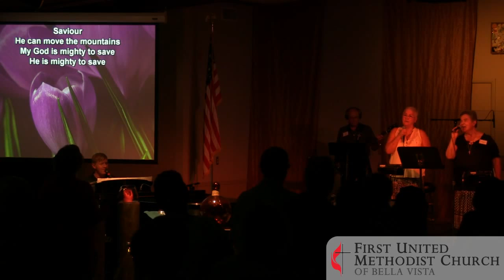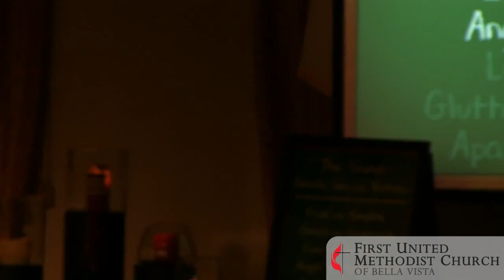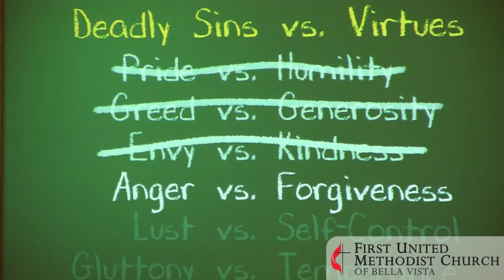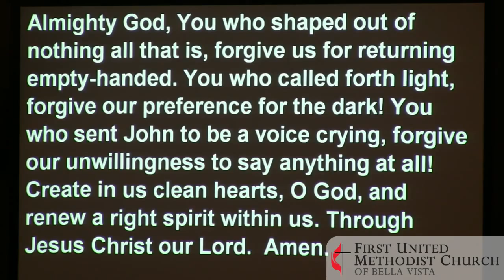First United Methodist Church of Bella Vista | Contemporary Worship | September 6, 2015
Contemporary worship service recorded on September 6, 2015. Sermon entitled “Anger vs Forgiveness" from the sermon series "Seven: Deadly Sins vs. Heavenly Virtues" . Sermon provided by Pastor Judy Rudd-Platt, Associate Pastor at First UMC Bella Vista.